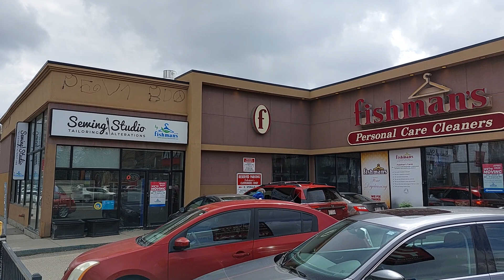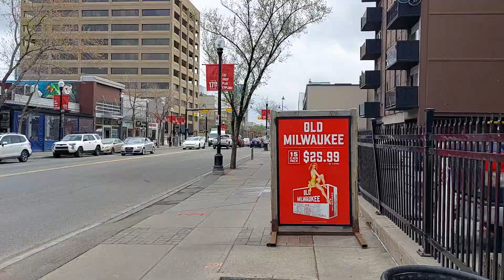Calgary: "Red Mile" "17th ave from 8th St (SW) to Macleod Tr (SE)" Calgary Alberta Canada- May 2023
The Red Mile is the name given to a stretch of 17 Avenue SW in Calgary, Alberta, Canada during the Calgary Flames 2004 Stanley Cup playoff run, which ended with a loss to the Tampa Bay Lightning in seven games in the finals. It gained worldwide notoriety both for the relative lack of violence while upwards of 55,000 fans celebrated their team's success. The 'Red' originates from the home team colour of the Calgary Flames' jerseys, red, similarly characterized by the 'Sea of Red' seen at many home games in the Saddledome; 'Sea of Red' and 'C of Red' (for the Flames' flaming C) is a play on words
Source: Wikipedia